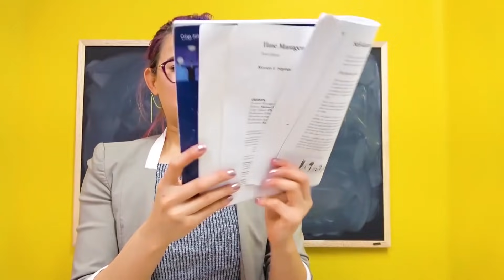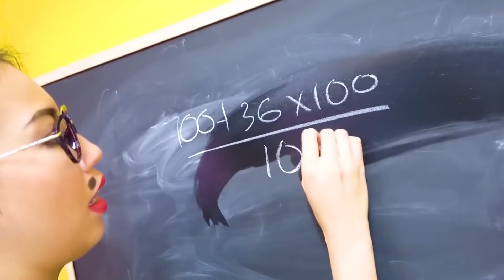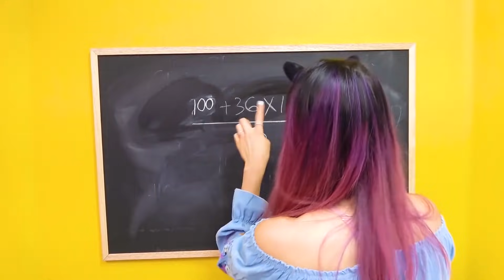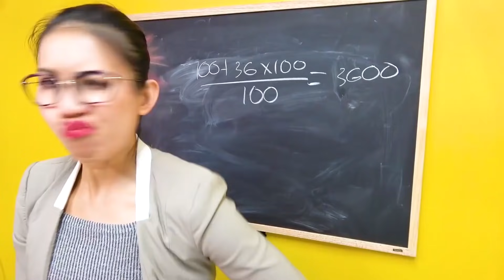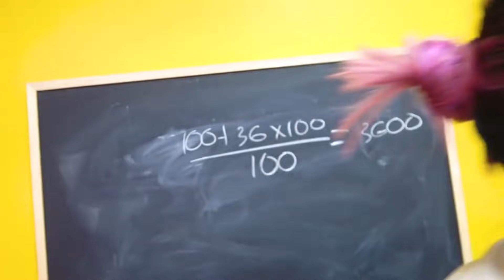Wow! Best Funny School Prank War !